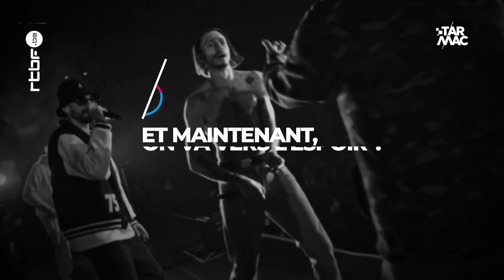Roméo Elvis : « A force, le côté stratégique m’a un peu saoulé » • PORTRAIT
Romeo Elvis sort un nouvel EP, « Les galeries ». 9 titres, 5 feats, pour Roméo c’est le retour aux bases : la bande de potes, le stud’, BXL et du rap pur et dur comme il sait faire. Au micro de Tarmac, il a pris le temps de nous parler de ses envies et de son intention avec ce projet. Une chose est sûre, il avait envie de s’éloigner des stratégies de l’industrie pour revenir à plus de spontanéité. Et c’est réussi…

✍️ : Johanna Bouquet
🎥 : 187motion

Les interviews de tes artistes préférés se réalisent en mode portrait le temps d’un face-à-face intimiste, c'est sur Tarmac ✌️